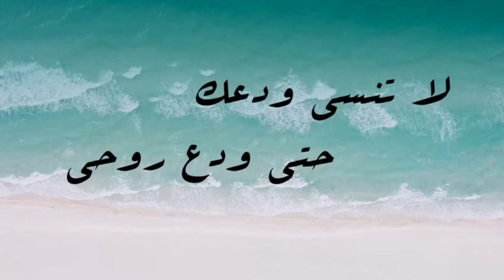نادر الأتات - "يا تارك" | Nader Alatat - "Ya Tarek" (Lyrics video).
كتبولي بالتعليقات اسم غنية بتحبو اعملها "lyrics video" ولا تنسوا تشتركوا وتفعلو زر الجرس ليوصلكن إشعار بالغنية يلي طلبتوها.  ❤️